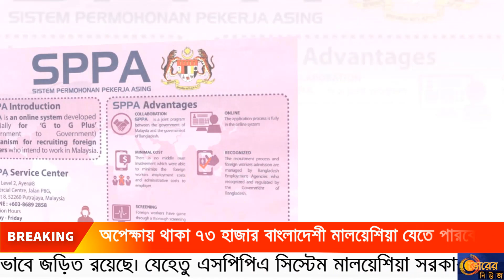এইমাত্র পাওয়া দারুন সুখবর । অপেক্ষায় থাকা ৭৩ হাজার বাংলাদেশী মালয়েশিয়া যেতে পারবেন । মালয়েশিয়া নিউজ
অপেক্ষায় থাকা ৭৩ হাজার বাংলাদেশী মালয়েশিয়া যেতে পারবেন

বাংলাদেশী ১০ রিক্রুটিং এজেন্সি ও তাদের মনোনীত মধ্যস্বত্বভোগীদের কাছে টাকা দিয়ে অপেক্ষায় থাকা প্রায় ৭৩ হাজার বাংলাদেশীর মালয়েশিয়াতে আসতে কোনো ধরনের সমস্যা নেই বলে মালয়েশিয়ার বাংলাদেশ হাইকমিশনের কূটনৈতিক সূত্রগুলো নিশ্চিত করেছে। তবে ওই সূত্র আশঙ্কা প্রকাশ করে বলছেন, সিনারফাক্স কোম্পানির তৈরি করা ফরেন ওয়ার্কার অ্যাপ্লিকেশন সিস্টেমের (এসপিপিএ) সাথে কর্মীদের মেডিক্যাল (স্বাস্থ্য পরীক্ষা) ও সিকিউরিটি ওতোপ্রতভাবে জড়িত রয়েছে। যেহেতু এসপিপিএ সিস্টেম মালয়েশিয়া সরকার পুরোপুরি স্থগিত করেছে, সে কারণে মেডিক্যাল ও সিকিউরিটি এখন কোন প্রক্রিয়ায়, কিভাবে সম্পন্ন হবে সেটির দ্রুত সমাধান হওয়া উচিত।